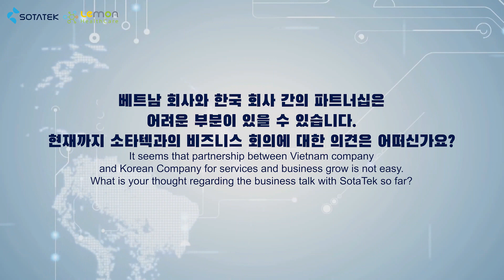Testimonial from CEO of Lemon Healthcare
Last week, we had a chance to welcome the Lemon Healthcare team to our Hanoi office for the signing of an MOU. 𝐋𝐞𝐦𝐨𝐧 𝐇𝐞𝐚𝐥𝐭𝐡𝐜𝐚𝐫𝐞, 𝐚 𝐥𝐞𝐚𝐝𝐢𝐧𝐠 𝐝𝐢𝐠𝐢𝐭𝐚𝐥 𝐡𝐞𝐚𝐥𝐭𝐡𝐜𝐚𝐫𝐞 𝐜𝐨𝐦𝐩𝐚𝐧𝐲 in Korea's smart hospital sector, has chosen us as their technology partner. Our mission is to help them overcome tech challenges and advance their smart ERP hospital services.

️🎯 𝐌𝐫. 𝐒𝐭𝐞𝐯𝐞 𝐇𝐨𝐧𝐠, 𝐂𝐄𝐎 𝐨𝐟 𝐋𝐞𝐦𝐨𝐧 𝐇𝐞𝐚𝐥𝐭𝐡𝐜𝐚𝐫𝐞, expressed their goal to expand beyond South Korea into Southeast Asia. He highlighted that the reason for choosing SotaTek as their tech partner is our growing reputation in Vietnam as a top 5 outsourcing company.

We extend our heartfelt thanks to the Lemon Healthcare team for entrusting us with this incredible project.

👉 Let's hear more from Mr. Steve Hong about our collaborative journey!